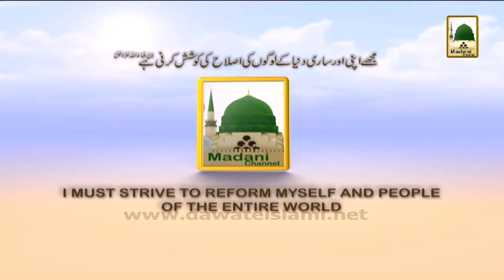Promo - Madani Muzakra - Mutaqifeen - (Today) 7 June 9-45pm (1)